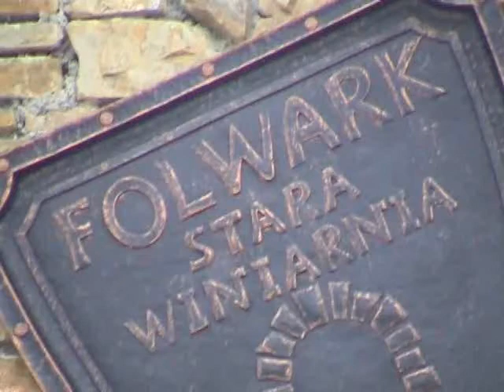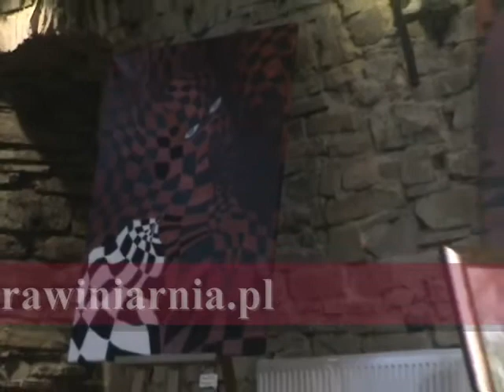I TARGI SZTUKI GALA FINAŁOWA Folwark Stara Winiarnia Mszana Dolna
Targi zostały zorganizowane w Galeri Folwark Sztuki Folwark Stara Winiarnia w MSzanie Dolnej ul. Ogrodowa 2. Głównym pomysłodawcą i realizatorem Targów jest Michał Liszka Targi Sztuki
Serdecznie zapraszamy na następne TARGI SZTUKI.